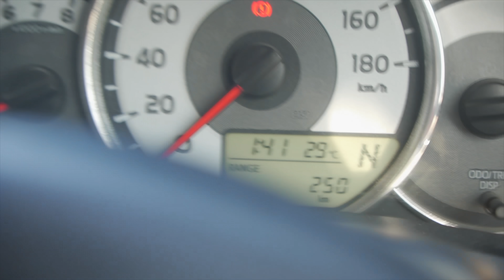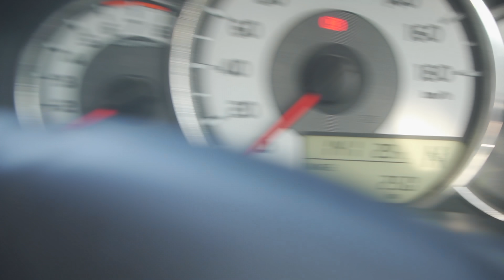সাজেকে প্রতি রাতে ১২,০০০ টাকা? | Most Expensive Resort at Sajek | Khudalagse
এই ভিডিওতে আমরা সাজেকের সবচেয়ে দামি রিসোর্টে গিয়েছিলাম। Is paying 8000tk and 12000tk worth it at Sajek? Find out the review of Khasrang Hill Resort this video 😱

Hijab, Shawl and Dress from your very own Next Door Faiza.